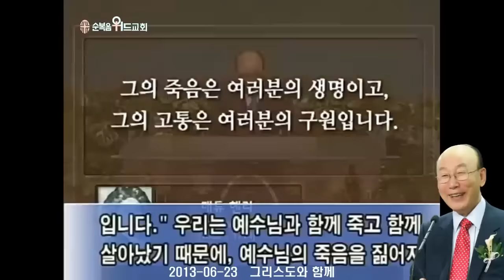◆ SUNDAY WORSHIP ◆ 조용기 목사님 주일설교 - 그리스도와 함께 ▶ 고후 4:10~11